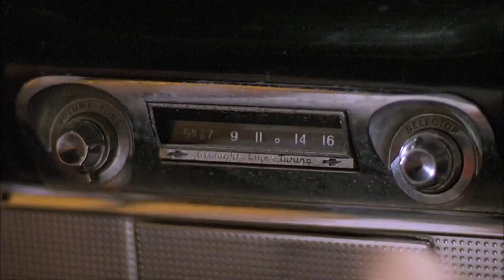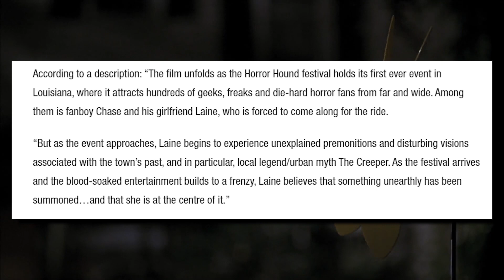Why Jeepers Creeper 4: Reborn Won’t Work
News recently dropped of the upcoming Jeepers Creepers 4. The Reboot!

Here are my thoughts on this and why i think it'll be an unsuccessful reboot.

After making a horrific discovery in the basement of an old abandoned church, Trish (Gina Philips) and her brother Darry (Justin Long) watch their routine road trip home from college turn into a heart-stopping race for their lives. They find themselves the chosen prey of an indestructible force that relentlessly pursues them and gives a new and chilling meaning to the old song "Jeepers Creepers."

Jeepers Creepers 2 (2003)
After his son is set upon by a scarecrow that seems to have come alive, farmer Jack Taggart Sr. (Ray Wise) and his son, Jack Taggart Jr. (Luke Edwards), go looking for an explanation. Meanwhile, a bus carrying high-school students breaks down nearby, and a creature known as the Creeper (Jonathan Breck) starts a killing spree. The elder Taggart soon realizes that the killings and the attack on his son are connected, and, after alerting the community to be on guard, he aims to pummel the Creeper.

Jeepers Creepers 3 (2017)
A sergeant and his task force embark on a mission to destroy the Creeper on its last day of feeding. The Creeper soon fights back when they get close to discovering its mysterious and dark origins.

*Jeepers Creepers Awards*
Nominated: 28th Saturn Awards – Best Horror Film
Nominated: 28th Saturn Awards – Best Young Actor: Justin Long
Nominated: International Horror Guild Award – Best Movie
Nominated: 34th Sitges Film Festival - Best Film

Equipment:
Shure SM7B Cardioid Dynamic Microphone
Focusrite Scarlett 6i6
Cloudlifter CL-1

Jeepers Creepers 4 - Will It Be Good?
Jeepers Creepers Reboot (Fall 2021)
Jeepers Creepers Trilogy coming soon?

All I ask is that if you have ever even considered donating to me for the videos I create, then please put that money to any of these cancer research donation sites. It would mean the absolute world to myself and many others. Your contribution would be a massive help.